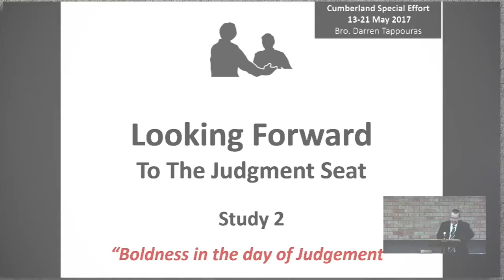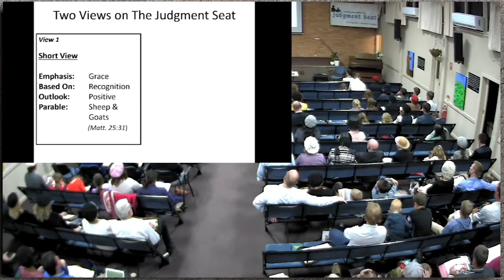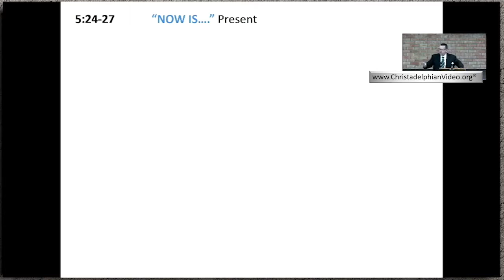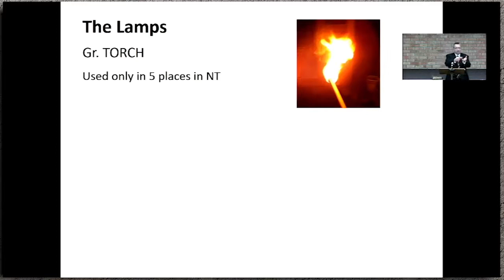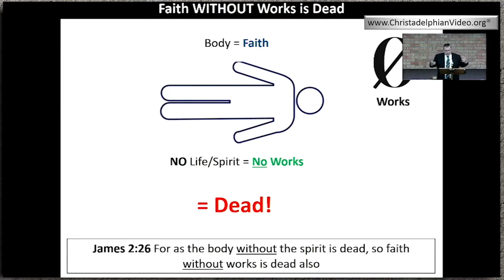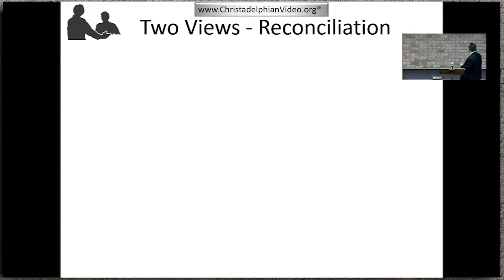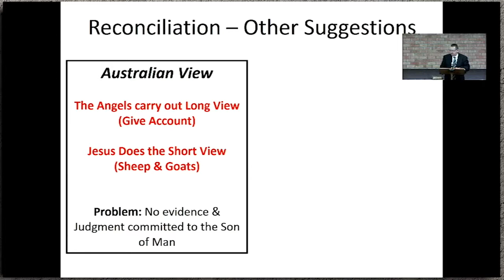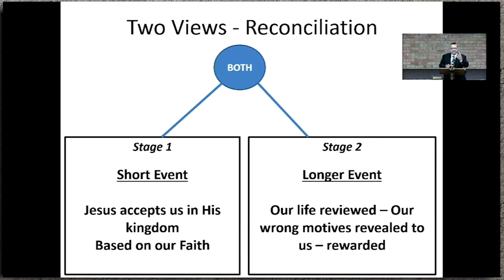Looking Forward to the Judgement Seat STUDY 2 'Boldness in the Day of Judgment'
This subject is rarely discussed in Christian communities – probably as most denominations do not teach the bible truth concerning the literal Judgement that will take place at the return of Christ to the Earth, rather professing the false truth that judgement will take place at point of death and result in the believer either descending to hell, a place of eternal torment or ascending to Heaven for eternal bliss – neither are scriptural truth’s.

This 7 part in-depth study given at the Cumberland ecclesia during 13-21st May by Darren Tappouras highlights the need to have confidence in the Judgement process – God wants his true followers to make up the multitudinous Christ to occupy the coming Kingdom and so if God is for us who can be against us? The study series examines many aspect of the judgement process and is a must see.